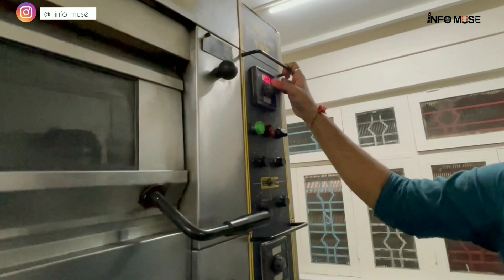BEING A CHEF 👨🏻‍🍳🍩 | Chasing Dreams - Episode 3.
◾Food is something that is important for all living beings on this planet. For humans it plays a very important role other than nutrition. It represents our lifestyle, our culture and our preferences.

◾ Over the period of several centuries, we created wide range of dishes suitable for every type of person. These varieties were only possible because of the hardwork done by several highly skilled and special people known as Chefs.

◾In this video we will see how to become a chef along with many other aspects of this profession from one of the best patisserie from Kolhapur Chef Manoj Shanbag. During our great time with this food magician we also made some super delicious mouth watering bagels.

◾Checkout the entire recipe in this video and do give it a try. Please comment your thoughts and questions as well. We hope you enjoy it.
Ingredients for making Bagel:
1. 100 gram flour.
2. 40 gram grain flour.
3. 500 ml water.
4. 10 gram salt.
5. fruits or veggies as per your preference for dressing.
The watermark, channel name and information provided through self efforts maybe subject to copyright. The channel appreciates all those sources for their contribution.